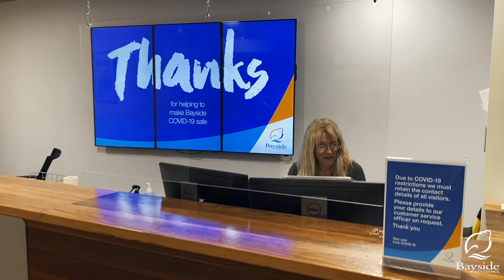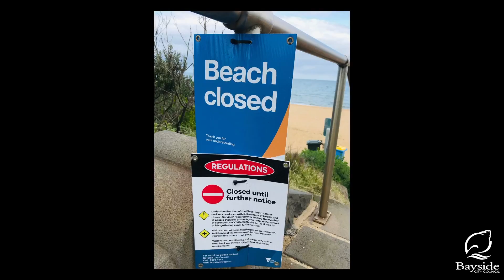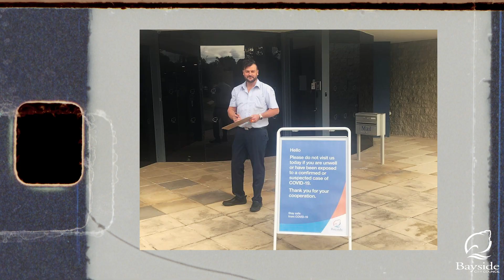Our Division. Your Division. Imagine.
To everyone in the Community and Customer Experience Division. Thank you for the year that has past, imagine the year ahead.